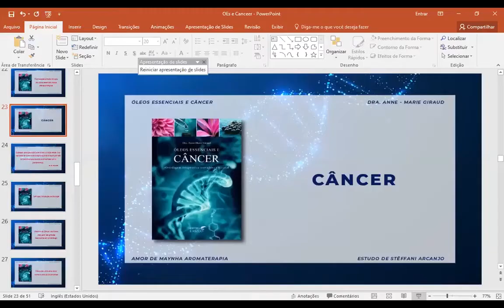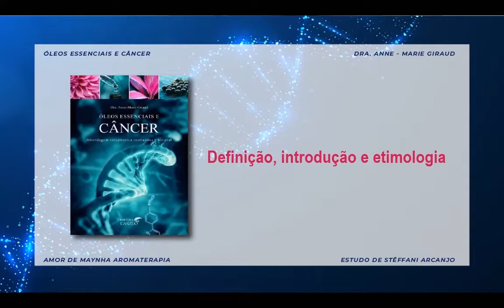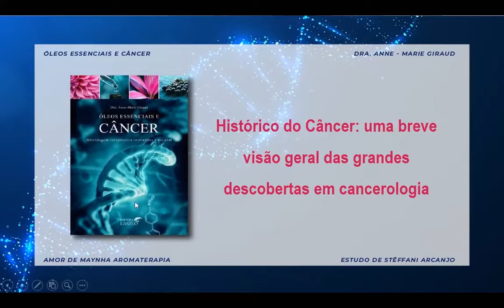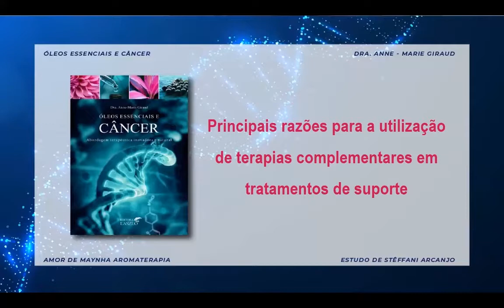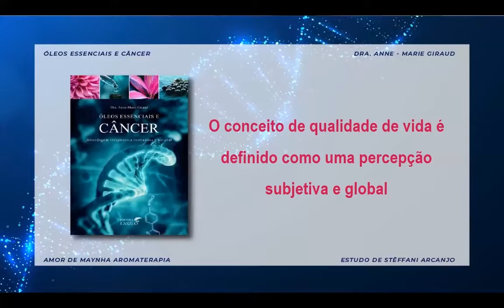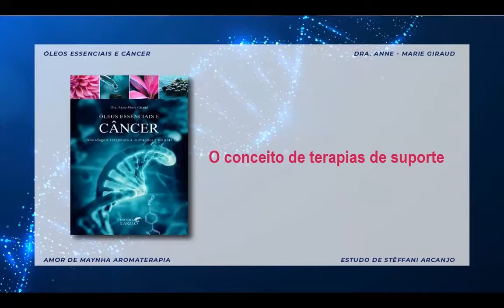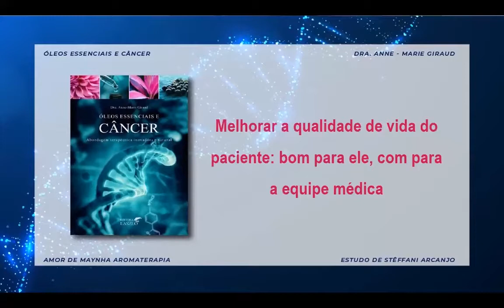Óleos Essenciais e Câncer - Leitura - CÂNCER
Que livroooo!!! Com termos super complexos e profundidade no assunto, embarcamos nessa jornada acompanhados com a Dra Anne-Marie Giraud, com mais de 18 anos de experiência na terapêutica oncológica com os óleos essenciais.
Segue a gente também no insta e facebook!